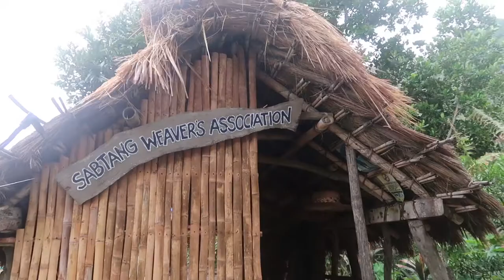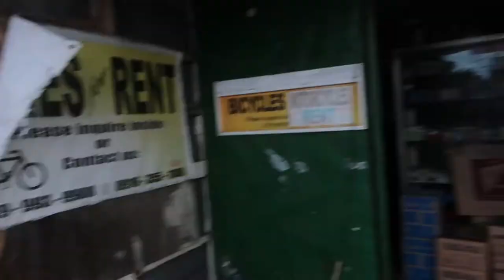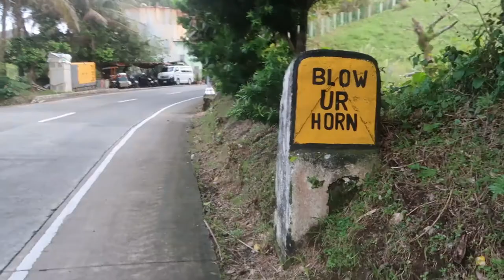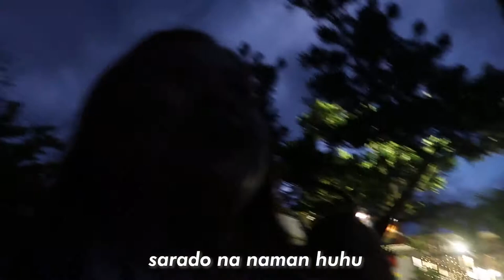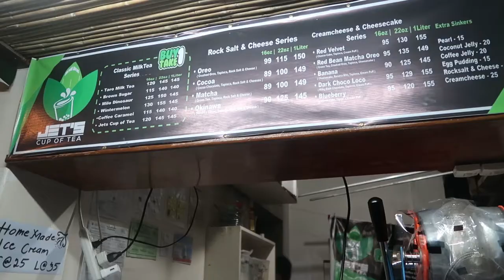BREATHTAKING BATANES: The Amazing Sabtang Island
Hello, Jazzters! Let's go to Sabtang Island!

Thank you so much Traveloka for making my Batanes dreams come true. Thank you also to Bisumi Tours for a very organized tour!